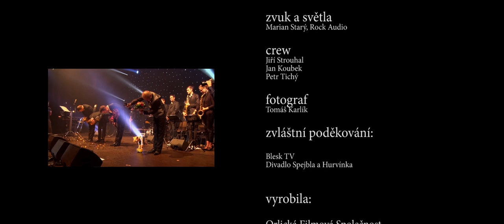PIRATE SWING Band - V Gala 2016 (dokument, feat. Ondřej Ruml, Tonya Graves, Hurvínek)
Dokumentární film režiséra Jiřího Flídra o naší sérii Galakoncertů pro rok 2016, se speciálními hosty Tonyou Graves, Ondřejem Rumlem a Hurvínkem... plus s legendami v publiku pražského koncertu! Felix Slováček, Josef Laufer, Pavel Cmíral a Zdeněk Barták - ti všichni se o svůj názor na PIRATE SWING Band podělili s kamerou ;-)

YouTube kvůli ochraně autorských práv neumožňuje přehrání na telefonu a tabletu, jinde běží ;-)

Documentary about our series of Gala shows in 2016, with special guests Tonya Graves, Ondřej Ruml and Hurvínek.

Režie / directed by: Jiří Flídr